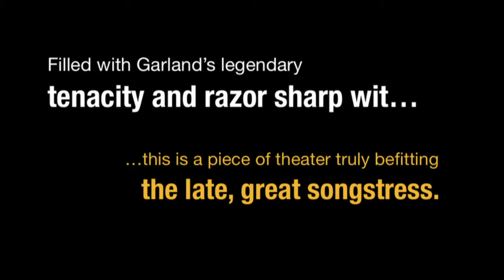"End of the Rainbow" Video Trailer | Milwaukee Rep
From The Rep's 13/14 Season